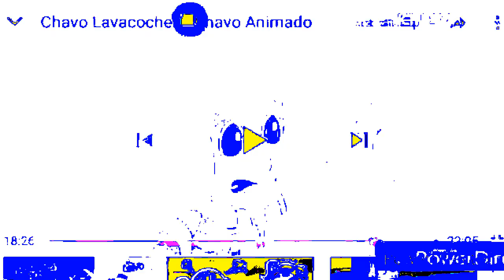chavo lavacoches effects 4 ''Dont Dislike Video Please''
Effects:
1. Angry ''Enojado''
2. G Major 4
3. I Killed X ''Yo Maté''
4. G Major 4
5. Sad ''Triste
6. Even X Discontinued
7. G Major 8
8. G Major 9 by RJ Kumar
9. No Killer
10. PP Effect ''Efecto PP''